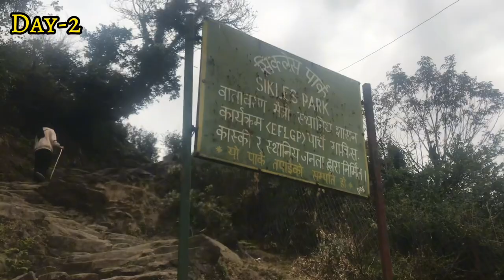SIKLES TO TASA || PART-2 || travel vlog || with cousins 🫶travel peace #2023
SIKLES TO TASA || PART-2 || travel vlog || with cousins 🫶

SIKLES TO TASA ||part-2
We enjoy a lot's in sikles village
And next Aim go Tasa

From Sikles to Tasa

Travel  with cousins  (Sikles -kori-Kapuche )

Day-1= chitwan to pokhara (4hour/micro)
                Pokhara to sikles (4hour/jeep)
Day-2= sikles to tasa (6,7 hour trek)